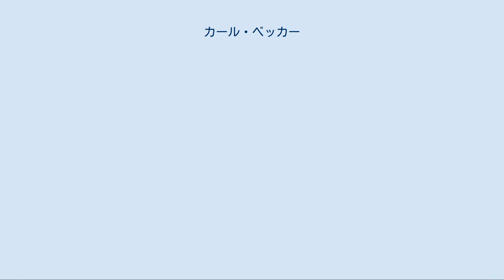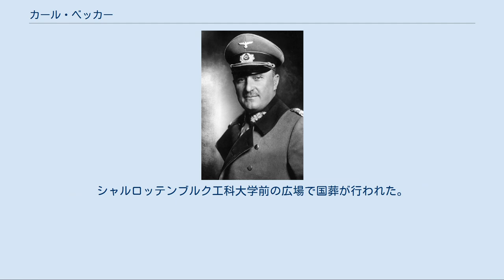カール・ベッカー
ベッカー大将（1937年3月） カール・ハインリヒ・エミール・ベッカー（Karl Heinrich Emil Becker, 1879年9月14日 - 1940年4月8日）は、ドイツの軍人、弾道学者、兵器研究者。
最終階級はドイツ国防軍砲兵大将。
陸軍兵器局長を務めた。
 シュパイアーに生まれる。
故郷のギムナジウムを卒業。
1898年7月にバイエルン王国軍第2砲兵連隊に入営。
1905年に結婚し、二男をもうける。
1906年から1909年までベルリン・シャルロッテンブルク軍事技術アカデミーで学ぶ。
その後2年間、弾道学者カール・クランツ(de:Carl Cranz)の助手を務めた。
1911年、砲兵試験委員会に属する。
1914年の第一次世界大戦の開戦と同時に大尉として42 cm砲中隊の指揮官となった。
1916年に再度砲兵試験委員に転じる。
終戦と共に同委員会は解散し、ヴァイマル共和国軍の武器監察部が設置され、その部長に就任した。
 1919年から1922年までベルリン・シャルロッテンブルク技術大学で化学を学び、工学博士号を取得。
1922年に少佐に昇進。
武器・兵器監察部は陸軍兵器局に改組され、1926年から弾道部及び弾薬部長を務める。
1927年に中佐、1930年に大佐に昇進。
1932年、陸軍兵器局試験部長に転じる。
同年、プロイセン州文化省よりフンボルト大学の軍事学名誉教授に任命された。
1933年3月、シャルロッテンブルク技術大学で軍事技術教授に就任し、一般技術学部（1935年より軍事技術学部）長を務める。
そこでは新設の物理工学の講座も担当した。
同年少将に昇進。
1936年にカイザー・ヴィルヘルム学術協会の参事となり、1937年には国家研究委員会委員長に任命された。
 1929年以降、陸軍兵器局研究部長としてロケット兵器開発を推進し、1931年のベッカーによる開発計画に基づき、1932年に液体燃料ロケット・ミラク3のプロトタイプを開発した。
1936年にはペーネミュンデ陸軍実験場の設立者の一人となった。
1936年10月に砲兵大将に昇進。
1938年3月にクルト・リーゼ（de:Kurt Liese）の後任として陸軍兵器局長に就任した。
 第二次世界大戦初頭の1940年4月、弾薬供給不足の責任を問われ、自殺した。
シャルロッテンブルク工科大学前の広場で国葬が行われた。